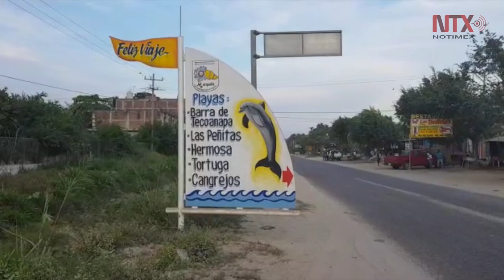Municipios de Guerrero ofrecen playas vírgenes para vacacionar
Costa Chica, Acapulco y Costa Grande ofrecen playas  para descansar, rodeadas de bellezas naturales y acompañadas de una gran variedad gastronómica